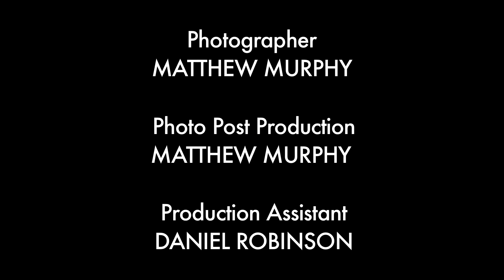"Bring It On'"s Neil Haskell on His Journey From "So You Think You Can Dance" to Broadway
Gotta Dance! sheds a little light on one of Broadway's favorite rising stars, former "So You Think You Can Dance" favorite Neil Haskell, taking on his first leading role in "Bring It On: The Musical." The popular Haskell went from the Fox phenomenon to Broadway, tackling tough dancing roles in "The Times They Are A-Changin'" and "9 to 5" before landing in the cheerleading tuner. Click below for a closer look at Haskell's moves during his photo shoot with photographer Matthew Murphy, and learn what Broadway show caused Haskell to re-think "literally everything I thought about dance."